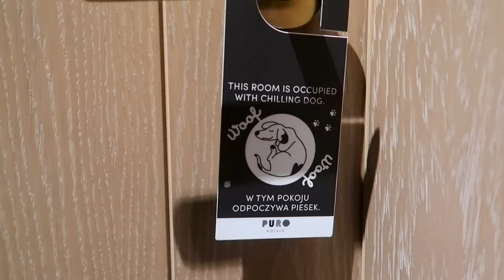vlog // Weekend w Łodzi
▷z kodem BORYS  -35% na 2 pierwsze zamówienia na PsiBufet
[reklama]

W tym filmie znajduje się lokowanie marki PsiBufet.